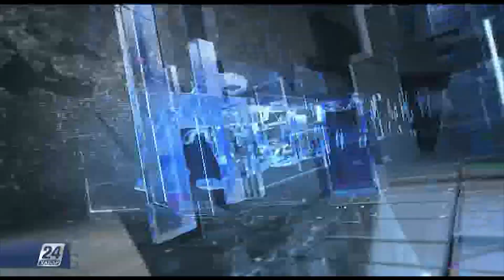Выпуск новостей 16:00 от 31.03.2019